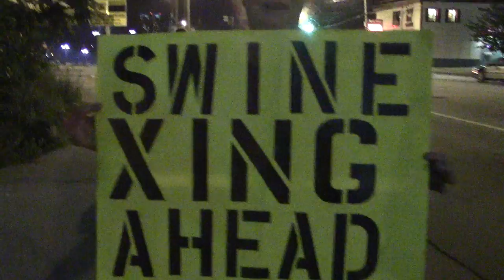Swine Xing Ahead | DUI Checkpoint CopBlock Manchester Part 5